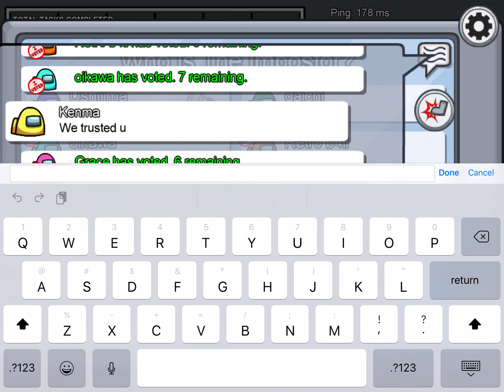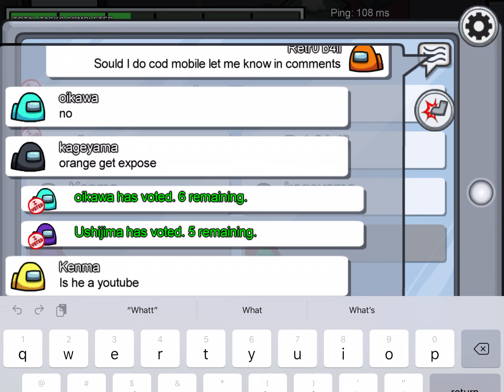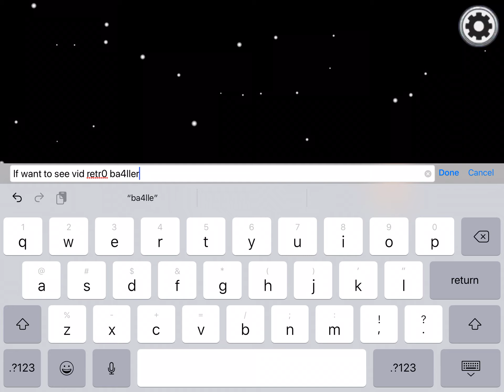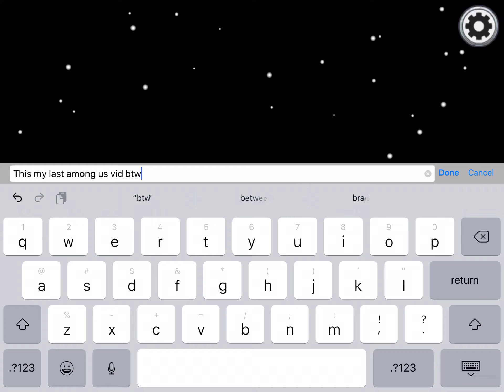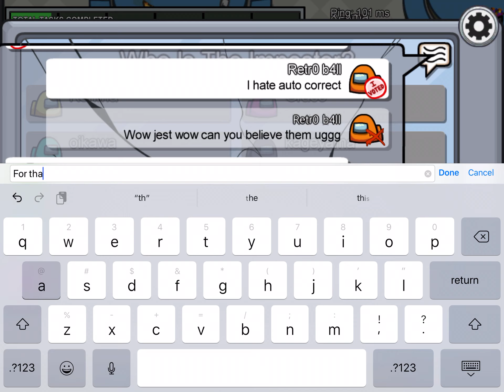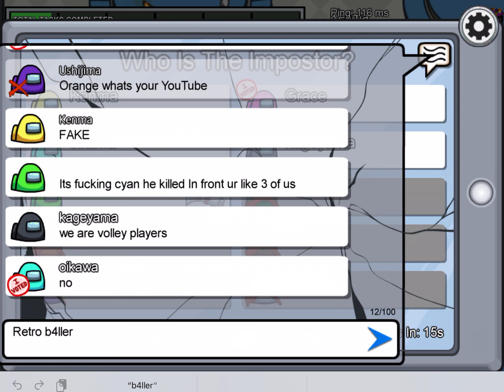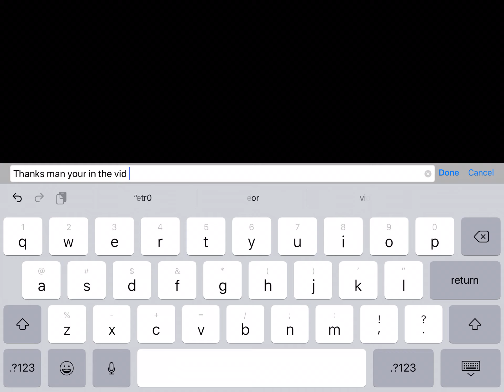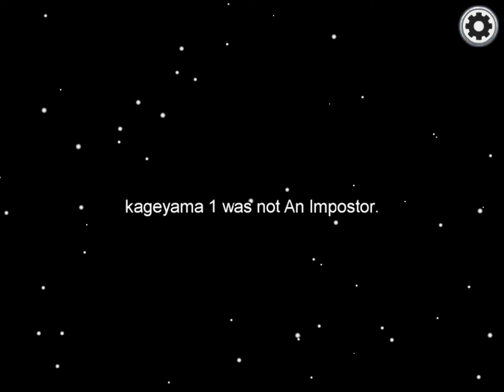Maybe my last among us vid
Les goooo